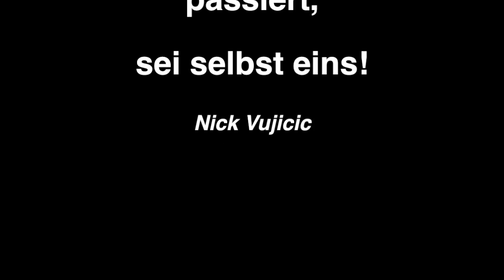Tyler Carron - Leben ohne Limit